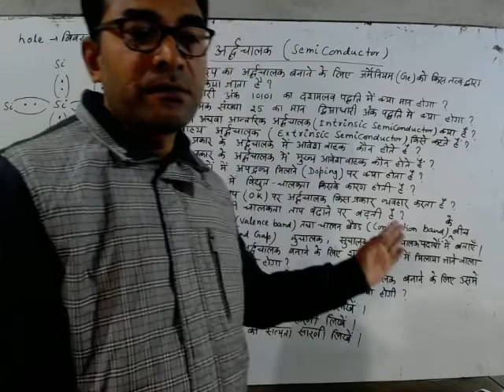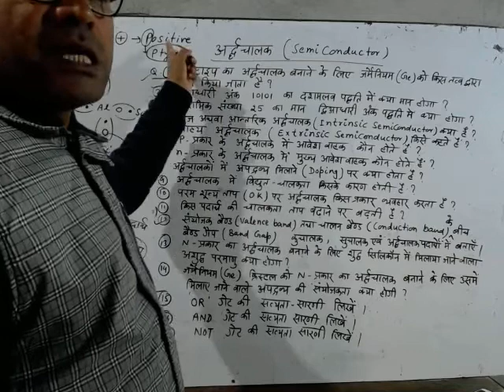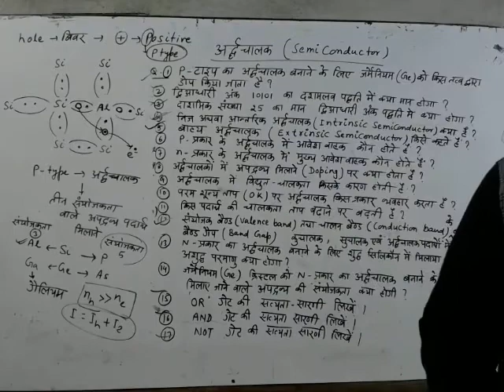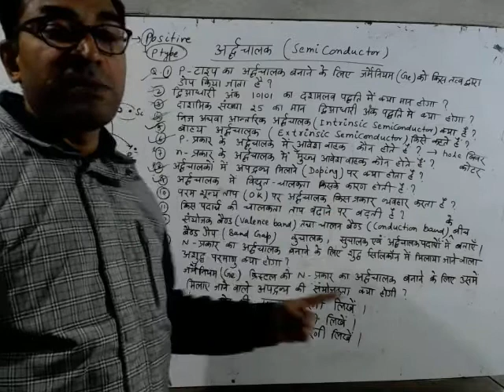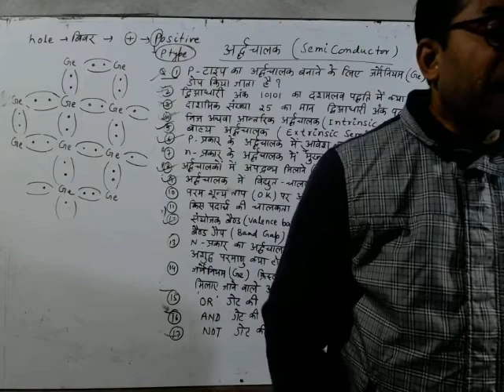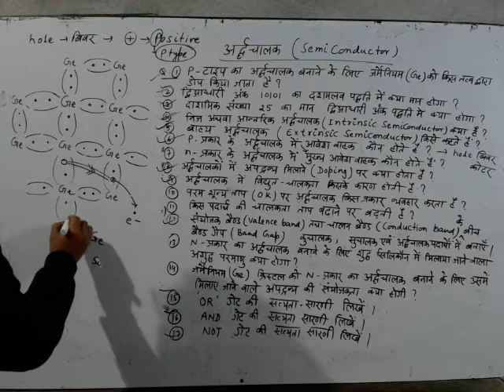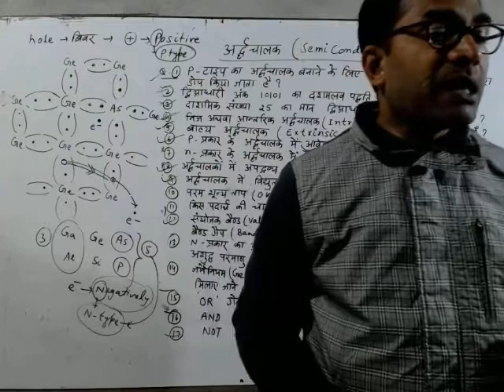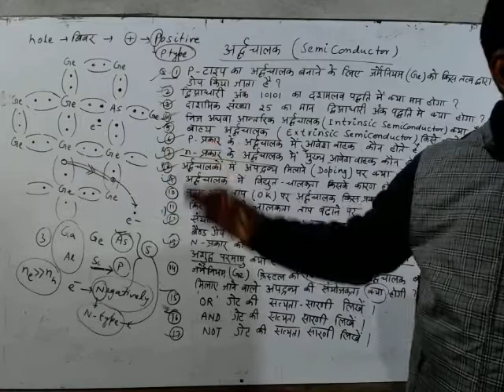CRASH COURSE(SEMICONDUCTOR -3) CLASS 12TH PHYSICS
OBJECTIVE QUESTIONS OF SEMICONDUCTOR -3